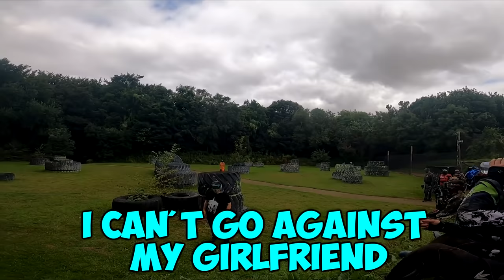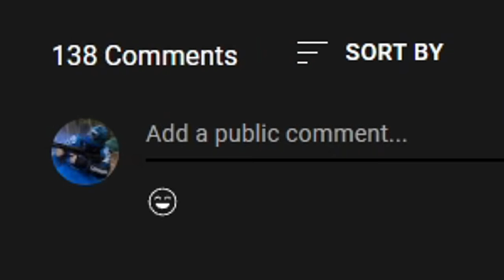PAINTBALL FUNNY MOMENTS & FAILS ► MY GIRLFRIEND WASN'T HAPPY WITH ME 😬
I mean can you really blame me for trying...😅

This weeks episode is dedicated to my amazing girlfriend @SmurfettePB and all of those crazy moments we are together on the field. She is quite the sassy girl when it comes down to it and isn't afraid to kick my butt every now and then😅

If you get a spare moment then head over to her channel and check out some of her latest videos and you might also get to see some more behind the scenes of some of our adventures!

As always I really appreciate the support with all the videos and I would really appreciate if you can all like and share the video as it will really help with trying to get the series seen more!